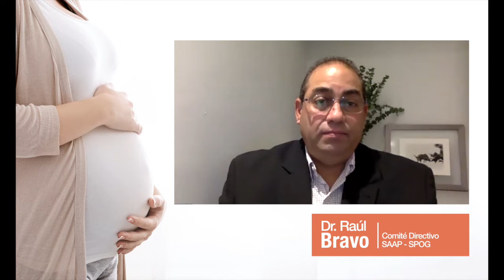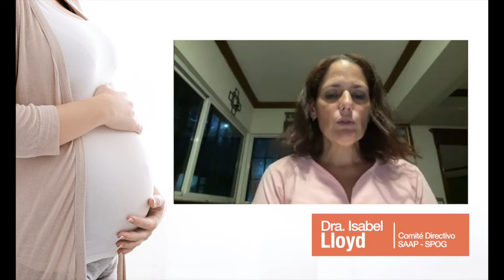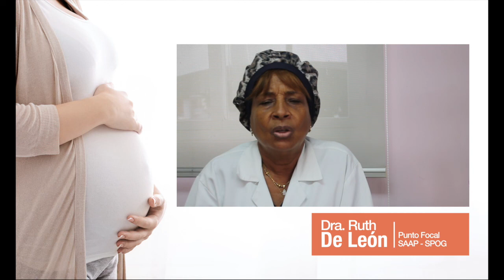SAAP y el Acceso al Aborto Seguro como un Derecho de la Mujer Panameña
Video institucional sobre el Proyecto SAAP de la SPOG, por los miembros del Comité Directivo del mismo.